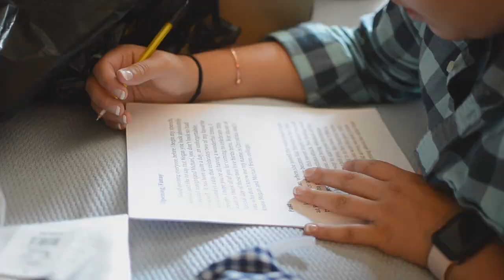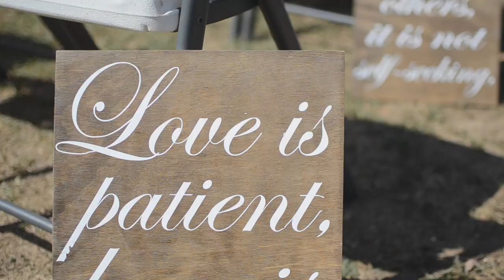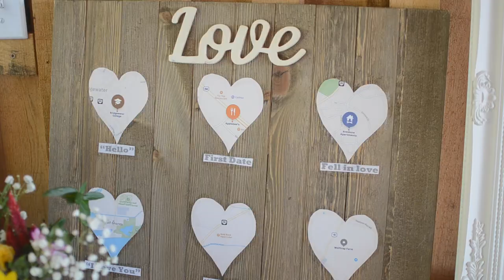Darby Wedding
I have known Megan through our small town private school FOREVER! We played volleyball and basketball together. I was so excited that she asked me to capture a wedding video for her and Darby's big day at the lovely Wolf Trap Farm in Gordonsville, VA! Such a sweet, cute, adorable couple and an extremely fun wedding to be a part of!
9/22/2019

"Prayed for You" by Matt Stell
"Better Together" by Luke Combs
"You Make it Easy" by Jason Aldean